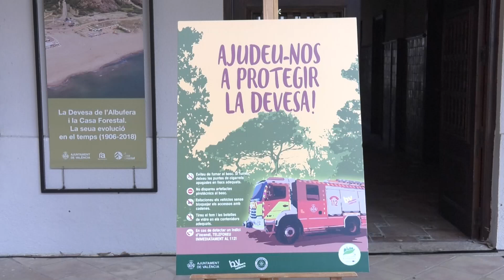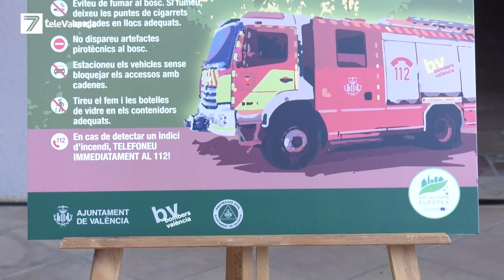El Ayuntamiento inicia una campaña informativa para prevenir incendios en la Devesa